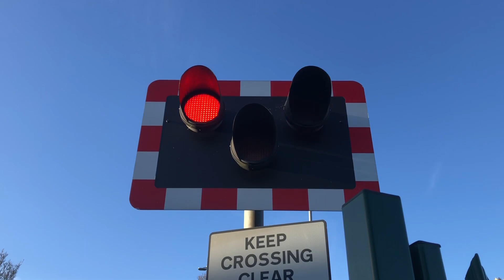*Bleeping Alarm* Doddington Road Level Crossing (12/01/2021)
Recording Location: B1190 - Doddington Road, North Hykeham, Lincolnshire
Postcode: LN6 0QP
Timetable: Hykeham (HYKEHAM)
Trackside Information: NOB1 30 Miles 18 Chains.
Line Speed: 70 mph.
RailCam UK : railcam.uk
NexTrain:
iOS: shorturl.at/sBY56
Android: shorturl.at/fwL47
Fasteroute:
iOS: shorturl.at/mILN4
Android: shorturl.at/eoDFS
We have partnered with UK Departure Boards.
You will need to purchase a monthly subscription alongside your purchase.